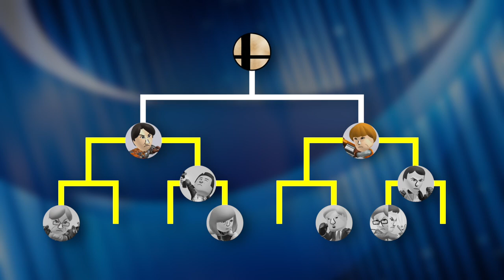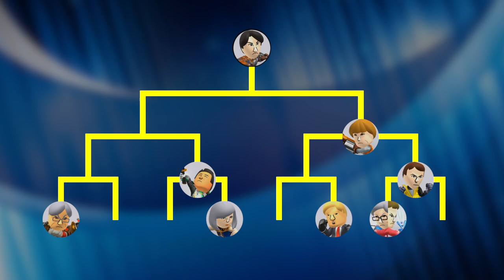#7 Grand Final - 2018 Mii Fighter Tournament: G7 World Leaders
Apologies for the delay. Questions? Please read…

Every year, a summit is held for the world's most powerful leaders to come together and fight to determine who's the best. Who is your money on?

Semi Final or Round 4: Angela Merkel of Germany VS Justin Trudeau of Canada, Rematch!

This battle was fought with specially-trained amiibo, and the winner was determined solely by the fight. For those of you unaware, amiibo in Smash Bros. are trainable learning AI. The amiibo did not retain any experience gained from any fight, all are unchanged since last year, some even since the year before. The game is a single two-stock round, with no time limit and no items, with knockback set to x1.5 as otherwise the matches can drag. The amiibo fought best-of-three rounds, discounting such matches as ones where an amiibo SDed, sandbagged or otherwise caused an uninteresting fight. Of the games in which the overall match winner triumphed, the most interesting match was selected to be shown. This is to shorten the runtime of the videos, which were quite lengthy first time, while keeping the fairness of the best-of-three system. This fight is not a political statement, and the winner was not predetermined. I did my best to avoid bias, my only goal was to make it an interesting fight to watch. There, that should do it!

The fighters chosen are based on the Group of Seven world leaders at the time of the 2018 G7 summit. The only exception is the inclusion of Paolo Gentiloni, as Italy was unable to decide on a new Prime Minister until after my cut-off point. The EU has a tag team because in the G7 they are represented by both the Council and Commission Presidents. They have been handicapped (50%, after testing, to ensure the fight isn't one-sided), and will play with Friendly Fire on.

The brackets were drawn using and fighters were seeded in order of the individual competitor's performance last year, followed by overall lifetime wins, then recency of national host of the summit to settle ties. The bracket generator matches the top seed (Gentiloni, Reigning Champion) with bottom seed (Trudeau, no lifetime wins, and least recent host before this year). No matchups are political statements.